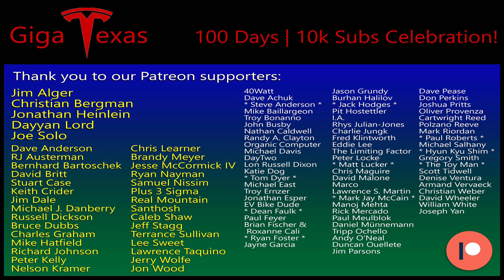Tesla Gigafactory Austin 4K Day 100 - 10/30/20 - Terafactory TX - THANK YOU! - 10K SUBS - 100 DAYS!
I can't believe it's been 100 days already! This special edition video is really just a big THANK YOU to all of my subscribers and my Patreon patrons; words fail to convey how deeply I appreciate you and this entire community! We are involved in history and are watching it in real-time together - the future is very bright and we have Tesla and Elon Musk to thank for that!

"It is my pleasure and an absolute honor to be "gifted" the access to sit in the front row of the world theater to witness the best performance of human progress yet!" - Jeff Roberts 2020

QUAD SQUAD CHANNELS

For a unique perspective and consistent updates later in the day that show progress within a single day, your must-view source is:

For deep-dives into the mechanics of construction, indications of future plans and overall comprehensive coverage, your go-to source is:

And for your daily fix for 4K cinematic fly-overs with occasional “celebrity” appearances, the place to be is:

Together, we are the “Quad Squad” and there’s no better coverage of Giga Texas anywhere!

Equipment used:
Coffee

Artist: Dan Bodan
Song: "Sunrise Over Big Data Country"
Artist: TrackTribe
Song: "New Morning"